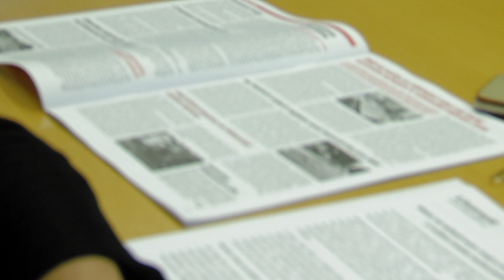Krátce z tiskové konference města Litomyšl v říjnu 2021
* Filmy, reportáže, dokumenty, zpravodajství. Sport, umění, architektura, historie. Reklamy, TV spoty, videoklipy. Multikamerové online TV přenosy, streaming, záznamy koncertů. Sledujte nás na YouTube, v kabelové televizi ve Svitavách a v Litomyšli a také 24 hod. denně ve vysílání DVB-T Regionálního multiplexu 5 - Svitavsko a Litomyšlsko.